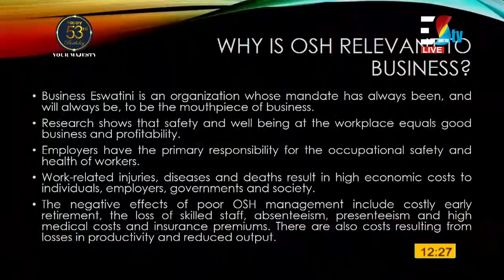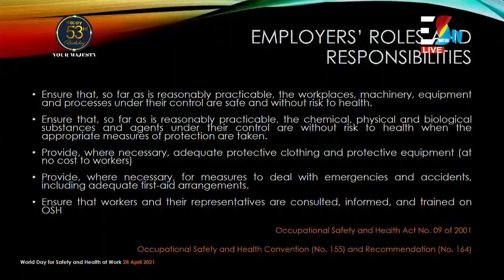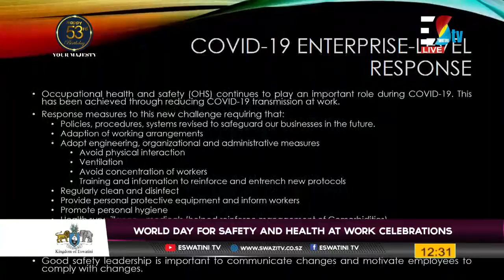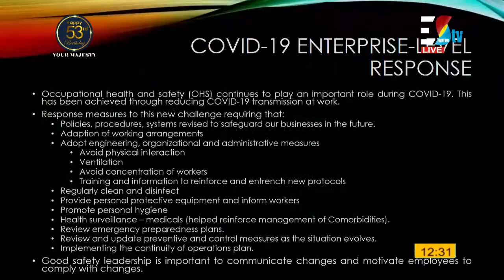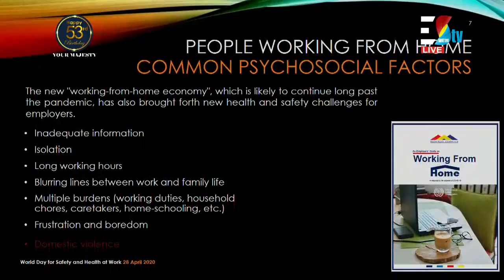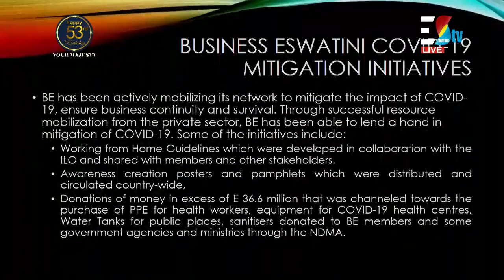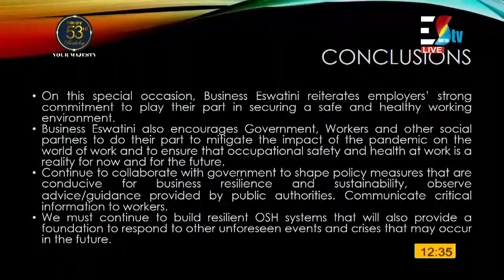Wifred Mdluli (Business Eswatini)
Mr. Mdluli talks about relevance of OHS to business, employers' roles and responsibilites and the COVID- 19 enterprise- level response